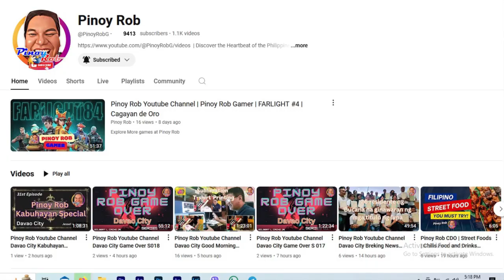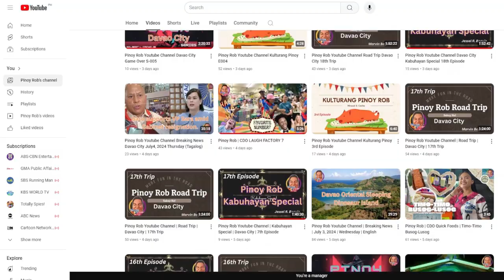Pinoy Rob Youtube Channel Davao City 69th Kabuhayan Special